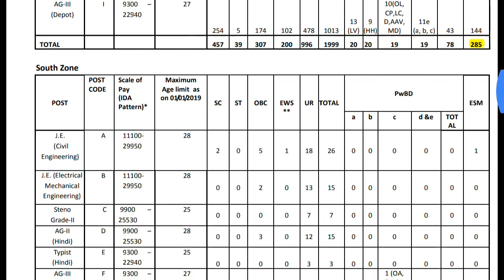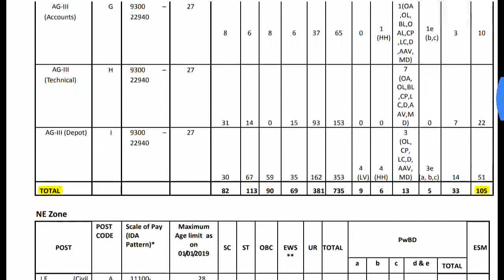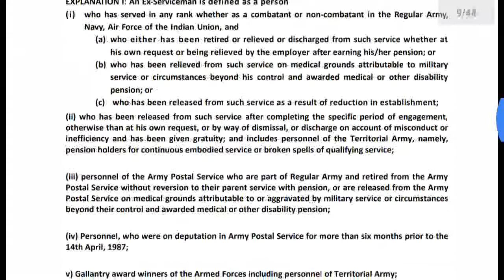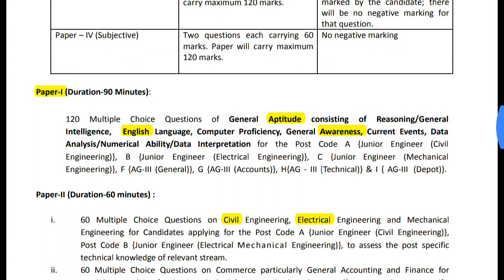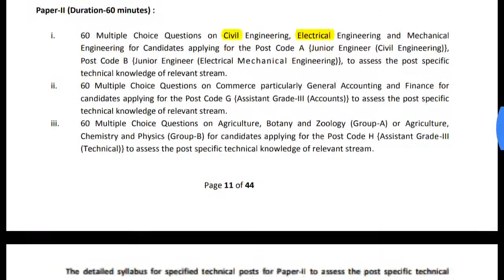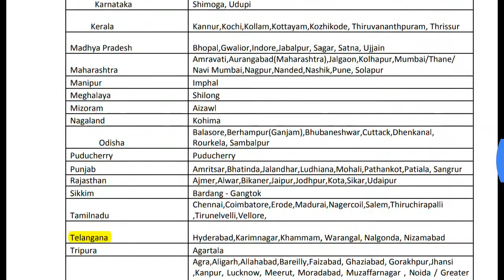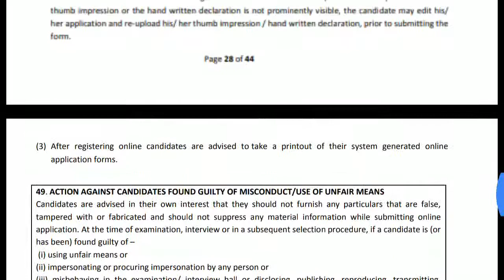FCI-Jobs-Any Degree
ZONE-WISE RECRUITMENT FOR
JUNIOR ENGINEER (JE) (CIVIL ENGINEERING / ELECTRICAL MECHANICAL ENGINEERING), ASSISTANT GRADEII
(AG II) (HINDI), STENO GRADE-II, TYPIST (HINDI) AND ASSISTANT GRADE-III (AG III) (GENERAL /
ACCOUNTS / TECHNICAL / DEPOT).
Food Corporation of India (FCI), one of the largest Public Sector Undertakings ensuring the food security of
the Nation, invites online application for the under mentioned posts in its Depots and Offices spread all
over the Country from eligible candidates who fulfil the prescribed qualifications, age, experience etc.